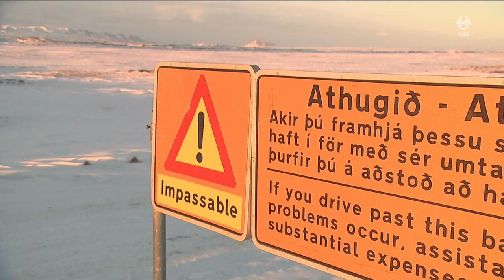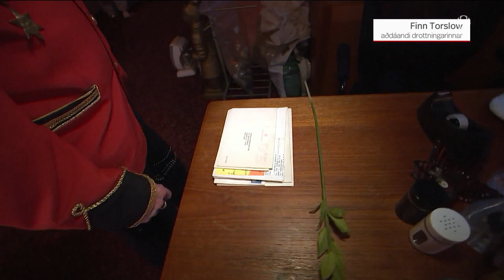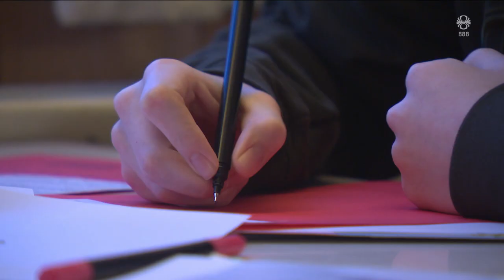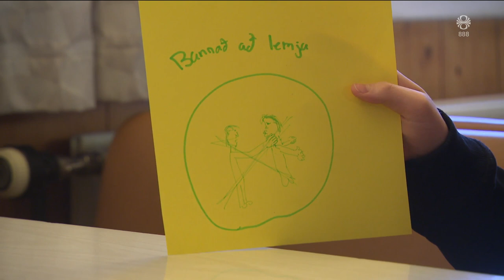Fréttir - 10. jan 2024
Fréttir RÚV frá 10. janúar 2024 - Efnisyfirlit:
00:01:17 Maður féll í sprungu í Grindavík
00:05:09 Ofbeldi í Ekvador
00:07:52 Ný höll í Laugardal
00:09:09 Blinken í Palestínu
00:10:12 Engin vetrarþjónusta á Dettifossvegi
00:12:28 Guðrún Jónsdóttir látin
00:13:07 Undirbúningur fyrir krúnuskipti
00:15:19 Fermingarbörn úr Grindavík í Vatnaskógi
00:17:54 Símabann í Egilsstaðaskóla